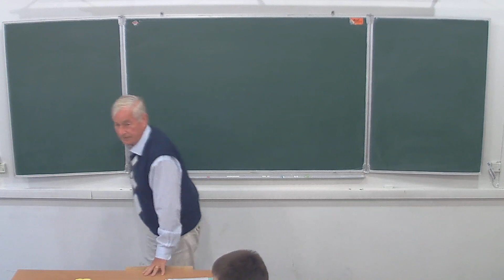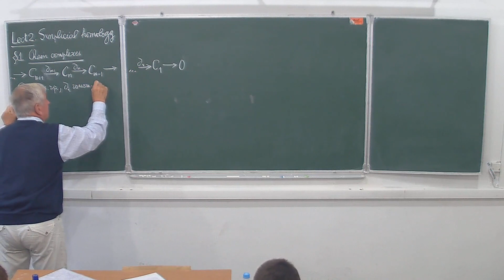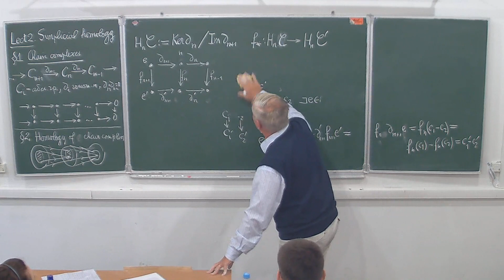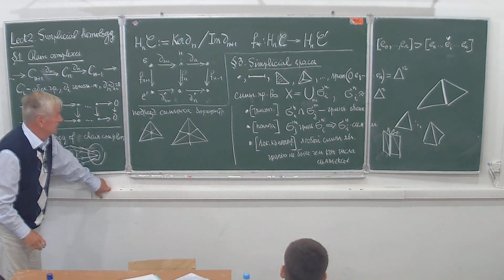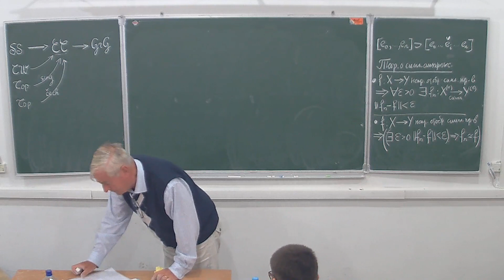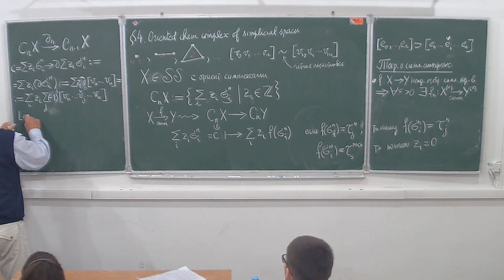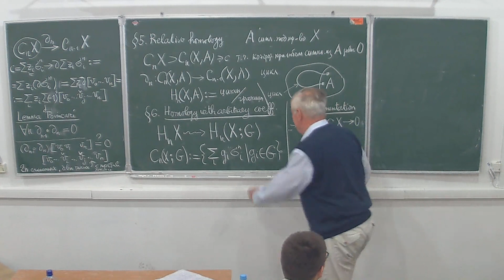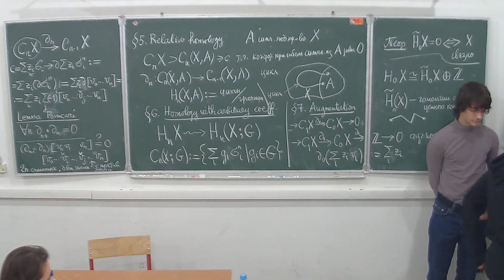А. Б. Сосинский. Топология-2, лекция 4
Спецкурс НМУ.
3 октября 2012 г. 17:30, НМУ 304 (Большой Власьевский пер., 11)